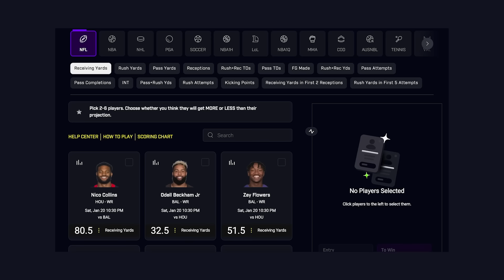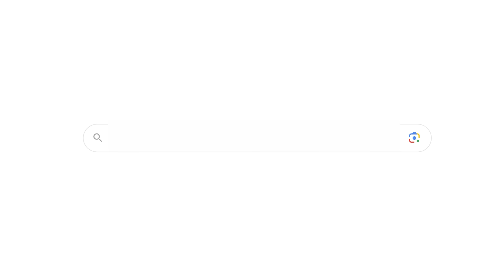Angel Reese Jumps Into The Fray After Stephen A Smith And Monica McNutt Heated Argument On ESPN